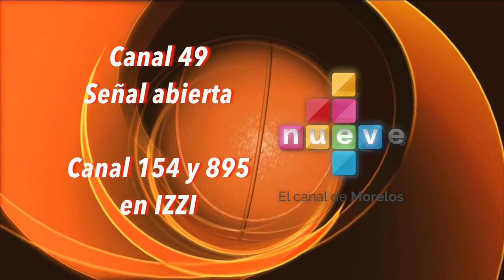BASQUETBOL 3 SEPTIEMBRE MÉXICO VS BRASIL